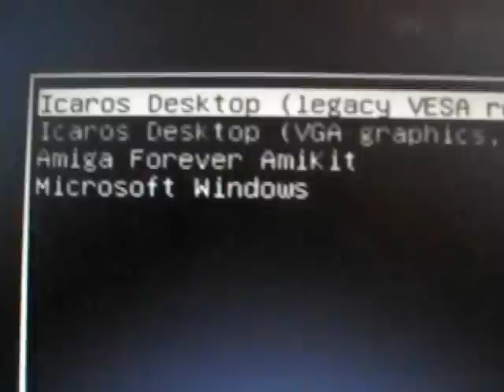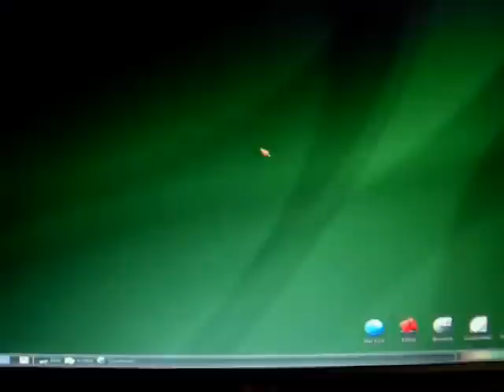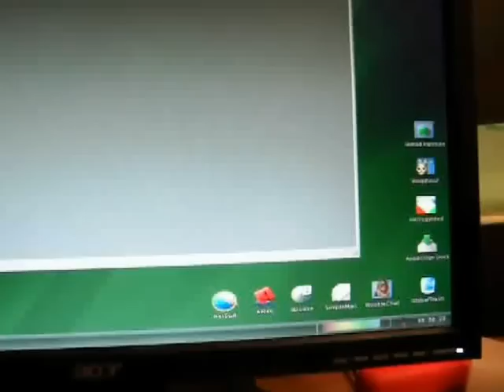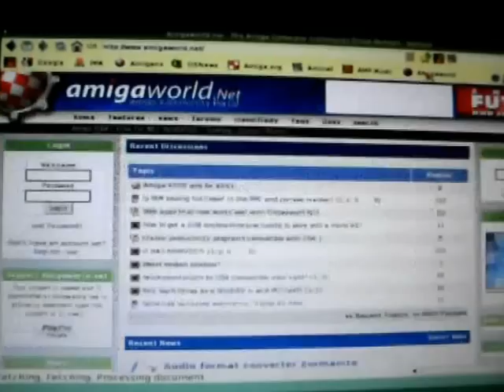Standard PC boots into AmiKit better than Amithlon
KXLite boots into AmiKit with a standard PC... the real successor of Amithlon.
KX Lite provided on Amiga Forever 2012! (Needs some tweaking) ;-)